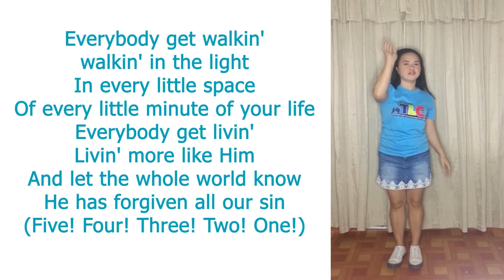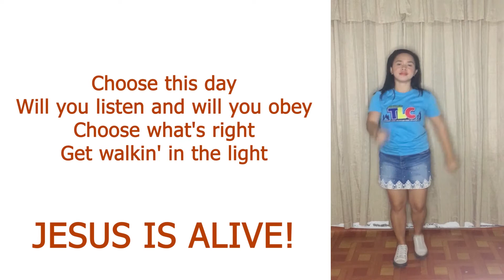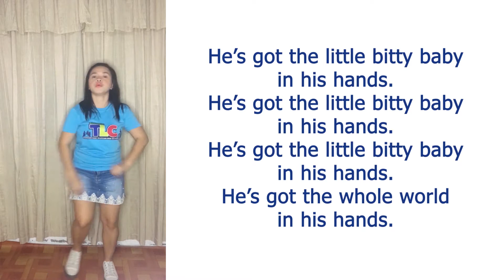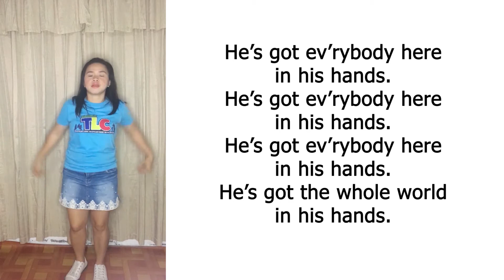CCSGM Online Sunday School | March 7, 2021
CCSGM values the spiritual growth of our Children in spite of the pandemic.

Thus, we encourage every parent/guardian to watch the Sunday School Videos to continue guiding our Children in knowing God.

Jesus said, “Let the little children come to me, and do not hinder them, for the kingdom of heaven belongs to such as these.” – Matthew 19:13